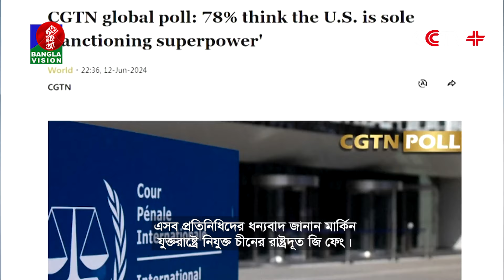চীন-যুক্তরাষ্ট্রের কূটনৈতিক সম্পর্ক প্রতিষ্ঠার ৪৫তম বার্ষিকী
banglavision banglavisionnews is the most popular TV channel in Bangladesh that offers unbiased & authentic news and entertainment programs.

BanglaVision HQ:
Dhaka-1205, Bangladesh.